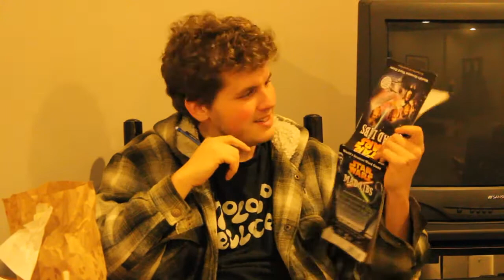New Years Mad Libs Part 1 (01/02/2013)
We just can't get enough of Mad Libs, so we thought we'd close out this wonderful day with a shitload of 'em! Don't forget to put your African children under the tree and erect a raft made out of two babies!